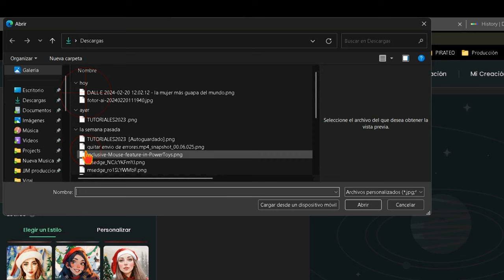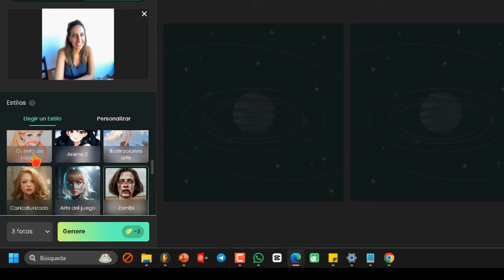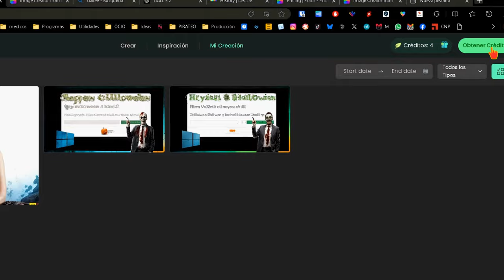Cómo transformar fotos a cualquier estilo con IA 🤖 😮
Hoy veremos una página web con la que podemos transformar cualquiera de nuestras imágenes al estilo que deseemos, como por ejemplo, cómic, anime, manga, etc. En realidad, puede ser a cualquier estilo que imaginemos, gracias a la inteligenciaartificial

Lo primero es visitar la página web en cuestión. de e

 El registro ni lo menciono, porque es como en cualquier otra página: te registras gratis con tu cuenta de correo electrónico y obtendrás 8 créditos gratuitos para realizar 8 conversiones. Si necesitas más, puedes recurrir al típico truco de usar otra cuenta de correo diferente. Si eso no funciona, también puedes utilizar una VPN. Para esto, te recomiendo el navegador Opera, que tiene una totalmente gratis e integrada.

Ya puedes hacer clic en "abrir imagen" y seleccionar la que desees.

Elige un estilo de los que tienes más abajo.

O si prefieres cambiar a características de imagen más personalizadas, te recomiendo que uses la función de personalizar para especificar cómo deseas que se vea con detalle.

Como soy muy vaga para escribir, usaré un estilo predefinido, el de zombis, que es mi favorito.

Antes de generar, puedes establecer cuántas fotos diferentes quieres que te genere de una vez, pero ten en cuenta que cada foto gasta un crédito de los 8 que tienes.

En cuanto le des a generar, la inteligencia artificial comenzará a trabajar con tu foto para transformarla al estilo que has configurado.

Ya puedes descargarla.

O compartirla.

En la sección de edición, hay más funciones, pero algunas son de pago. Como este canal es preferiblemente para funciones gratuitas, paso de esto.

Puedes ver todo lo que has creado en "Mis creaciones", justo arriba.

Y bueno, si te gustó mucho y quieres gastar tu dinero, estos son los precios.

A grandes rasgos, son 2 euros y algo para tener 100 fotos al mes, y 5 euros para 300 y algunas funciones adicionales. 😊📸🎨